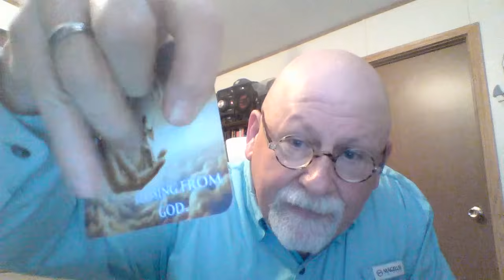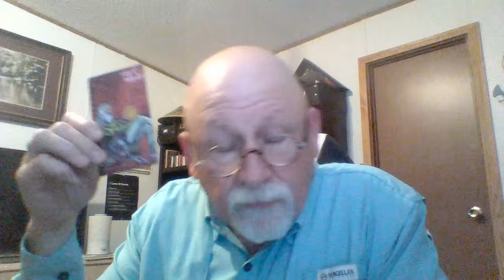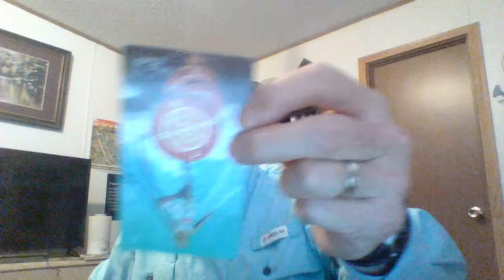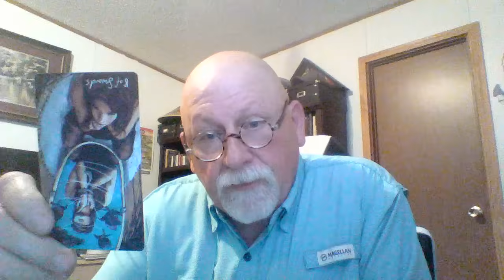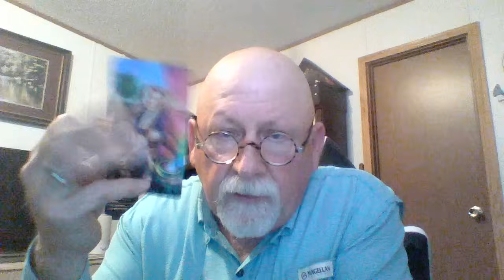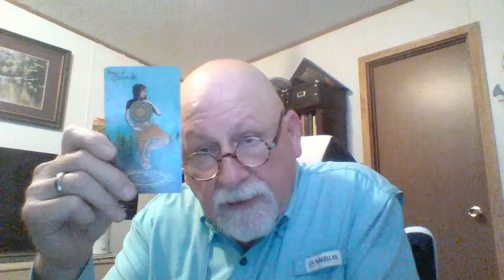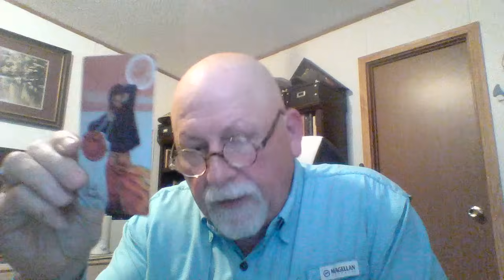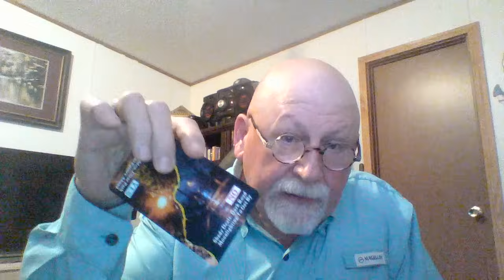Spiritual Warrior's this energy wants to approach you because they are beginning to slip on the slop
I'm Spiritual Guidance (Captain Reid). I'm an Spiritual Warrior, Earth Angel, healer and reader.

I do not accept donations or requests fees for my readings or questions. Ask in comments or messenger and I'll get to it asap.